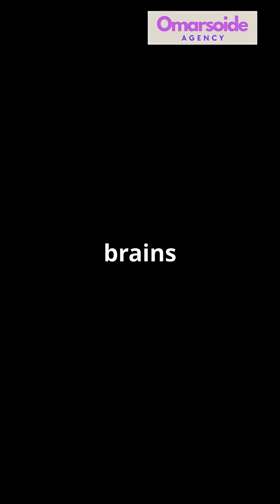Do You Really See What I See? Mind Bending Visual Illusions Explained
👀🧠 Do You Really See What I See? Our perception of color, shapes, and the world around us isn’t always as straightforward as we think. This fascinating study explores how our brains process visual information, how people may see the same thing differently, and what this tells us about human cognition.

In this video, we dive into:
✨ How the brain interprets visual signals.
✨ Why two people can perceive the same color, object, or scene differently.
✨ Experiments and research that reveal the mysteries of perception.
✨ The science behind optical illusions, color perception, and subjective reality.

From neuroscience and psychology to visual experiments, this video uncovers how our minds shape the way we see the world — and why “seeing” isn’t always believing.